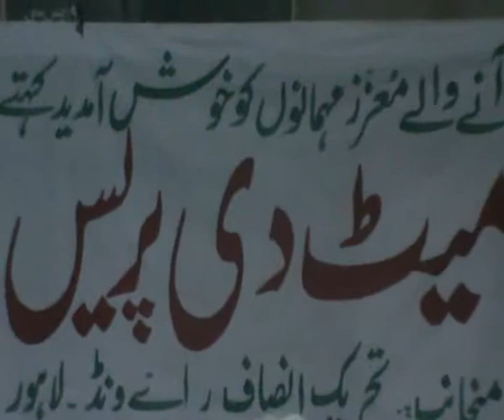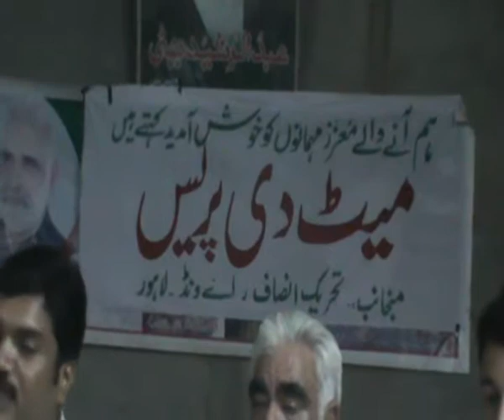Meet The Press With PTI Raiwind 1.This Video Post By Iftikhar Ul Hassan Raiwindi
This Video Post By Iftikhar Ul Hassan Raiwindi
Deputy Secretary Press club Raiwindi
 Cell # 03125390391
Raiwind News
Tarq Javed Sh Atif Sabzwari Rana Muazam Rshid Sabr Asif Naeem Sh Javed Massod Hadir Sha Meet The Press With PTI Raiwind